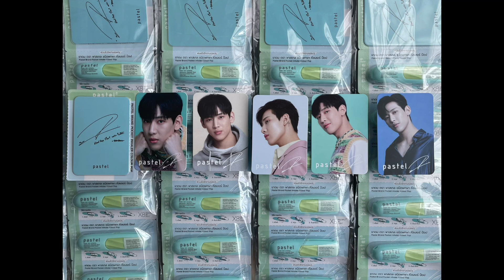BamBam ได้รับยาดม PASTEL แล้ว โชว์วิธีการใช้อย่างถูกวิธี